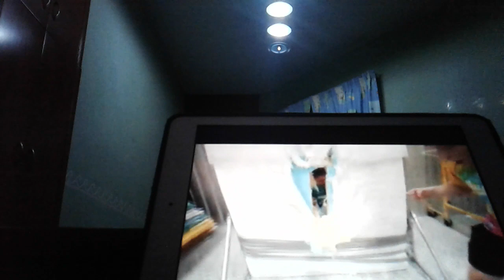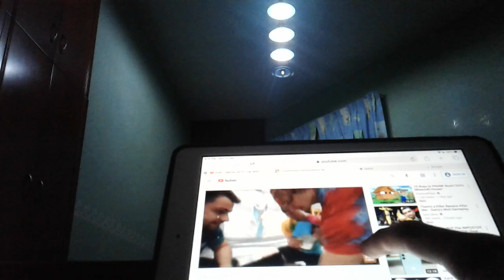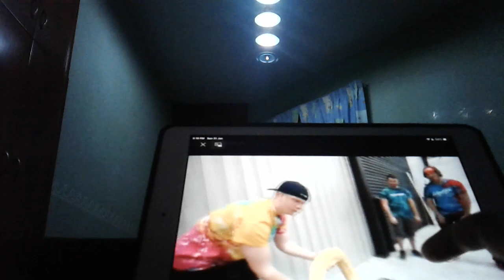January 31, 2021